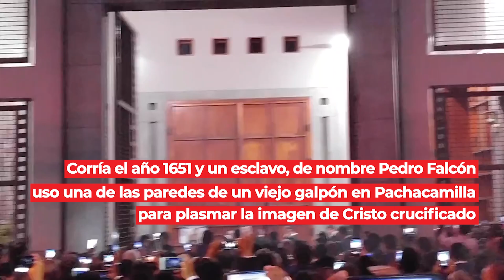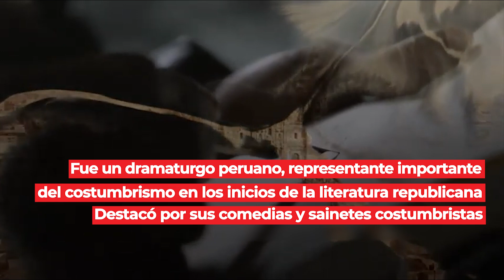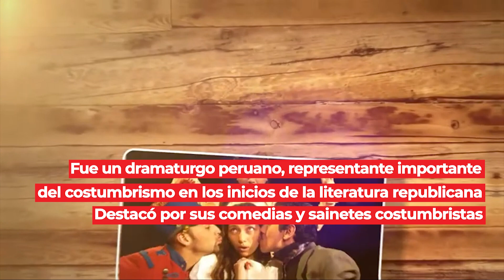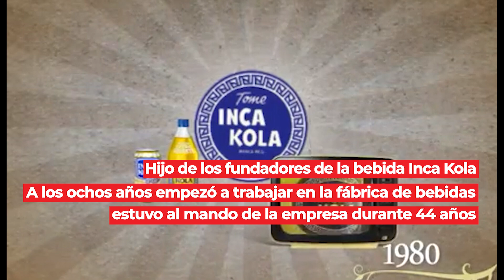UnDíaComoHoy 18 DE OCTUBRE en el Perú y el mundo, te los cuenta KIKE BRAVO en PBO en Willax